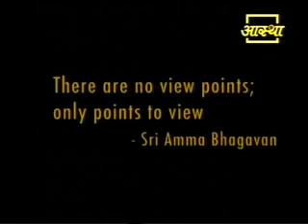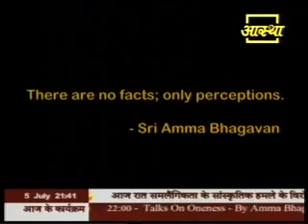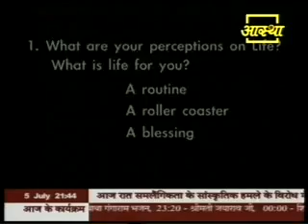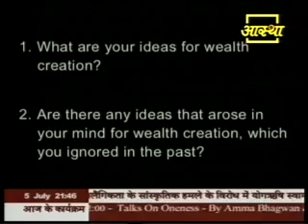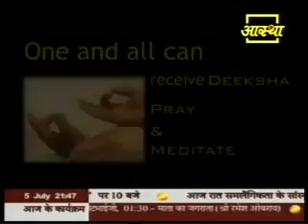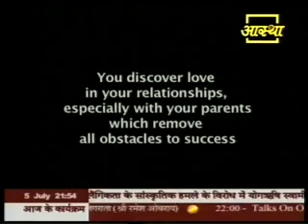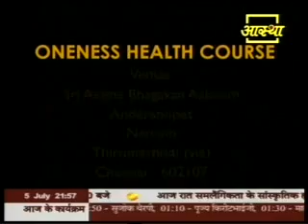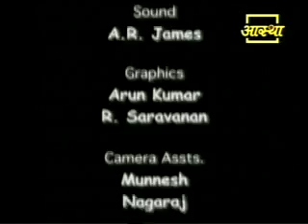Sri Bhagavan on consciousness creates reality, create prosperity consciousness, create wealth